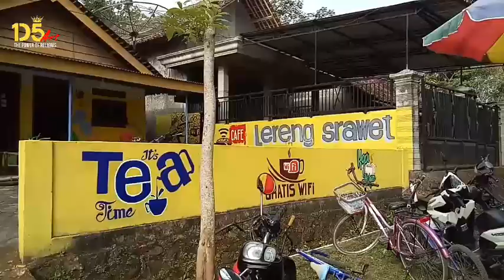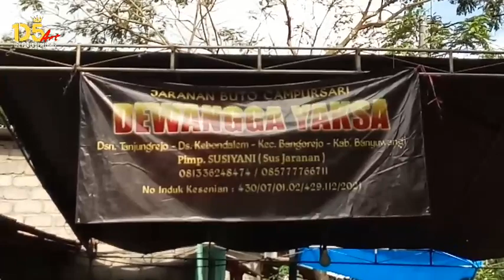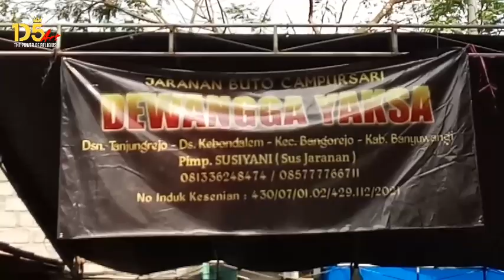JARANAN BUTO@D5 art studio